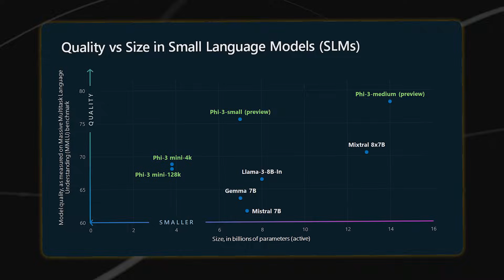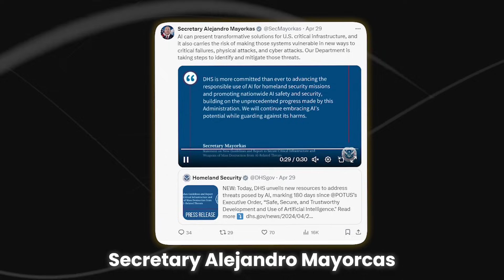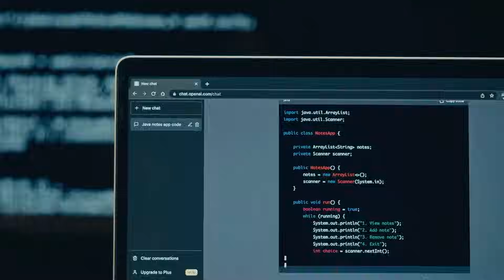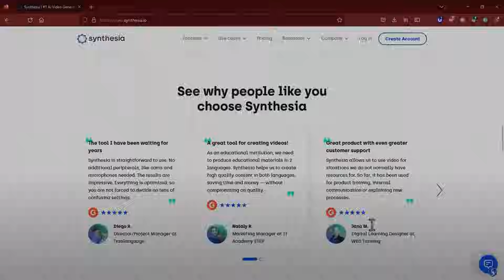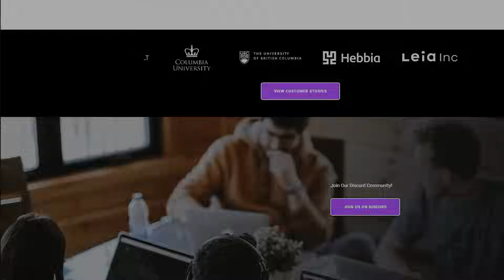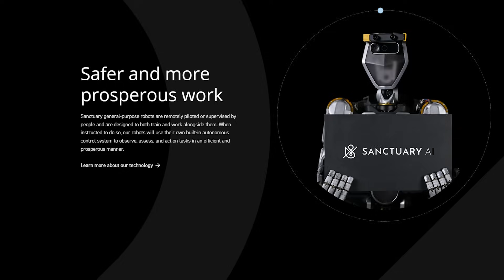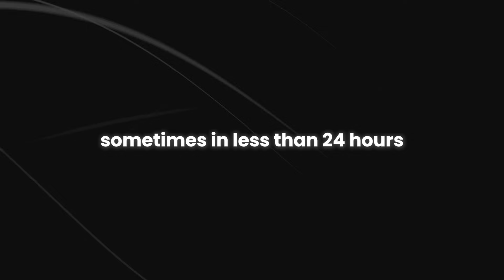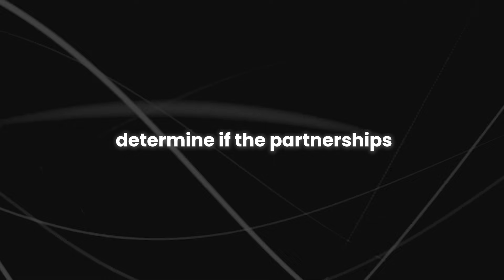The Biggest AI News Of The Week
Step into the dynamic world of artificial intelligence with our weekly roundup of the most groundbreaking developments! Whether you're a tech enthusiast, a professional in the field, or simply curious about the future of AI, this video is your go-to source for staying informed. From cutting-edge research to real-world applications, we break down the most significant news shaping the AI landscape. Join us as we explore the latest breakthroughs, innovations, and trends that are reshaping industries and transforming society.

Discover how AI is revolutionizing healthcare, finance, transportation, and more. From self-driving cars to medical diagnostics, the possibilities are endless with AI-powered solutions. Dive deep into the latest advancements in machine learning, natural language processing, computer vision, and robotics. With insights from leading experts and industry insiders, you'll gain a comprehensive understanding of the current state and future prospects of artificial intelligence.

What are the ethical implications of AI advancements? How can AI be used to address global challenges? What are the key drivers of AI innovation? How do AI trends impact the future of work, privacy, and individual autonomy?Join us as we explore these questions and more in our in-depth analysis of the biggest AI news of the week.